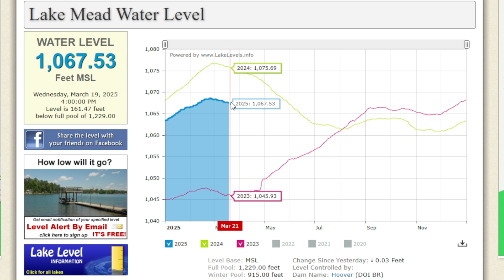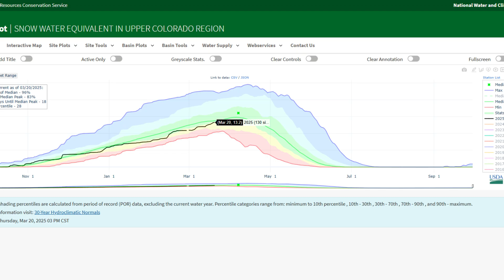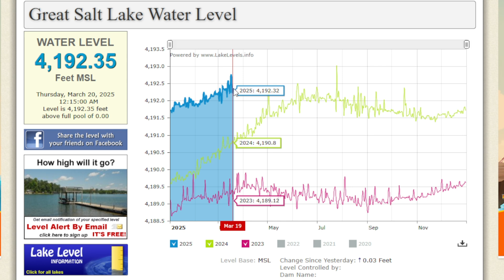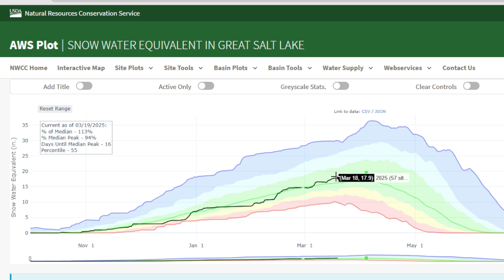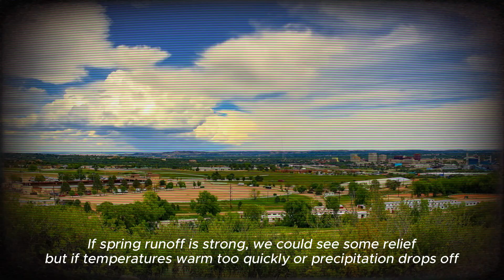Lake Mead & Lake Powell Water Level Update!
In this Water Watch update, we take a closer look at current water levels at Lake Mead, Lake Powell, and the Great Salt Lake, along with the latest drought conditions across the western United States. We also break down snowpack levels in the Upper and Lower Colorado River Basins and the Great Salt Lake Basin, and what they could mean for reservoir levels and water supply heading into spring and summer.